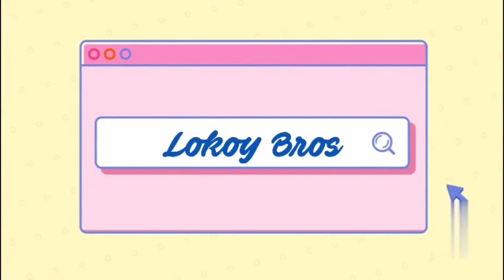LOKOYBORAK28 - Isa Isarb Buka Mulut Pasal Isu Ferro Futsal | ISARB CLAN 🤦🏻‍♂️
Session : LOKOYBORAK28
Topic : ISA ISARB
By : LOKOY BROS